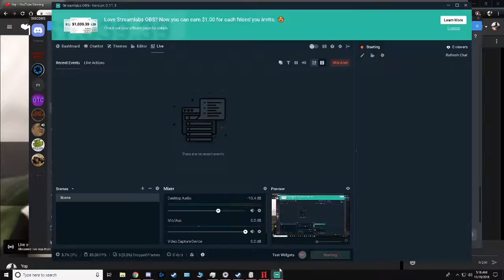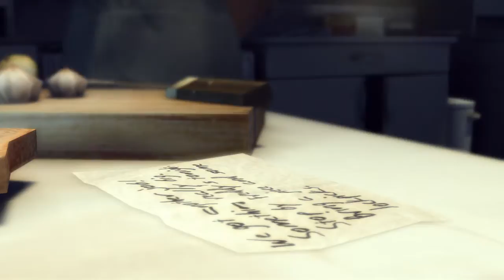I'm Bratva yo